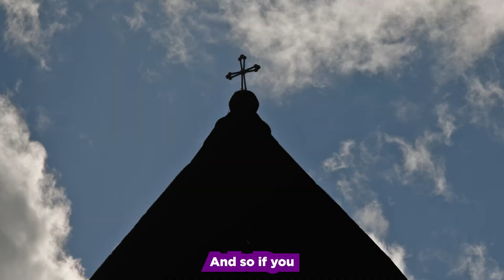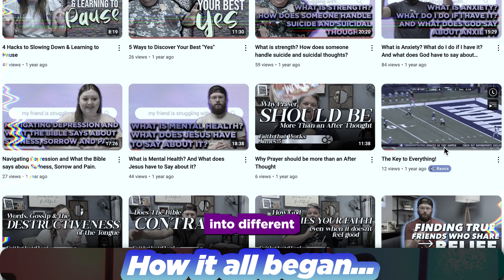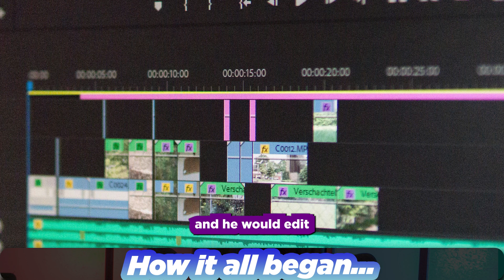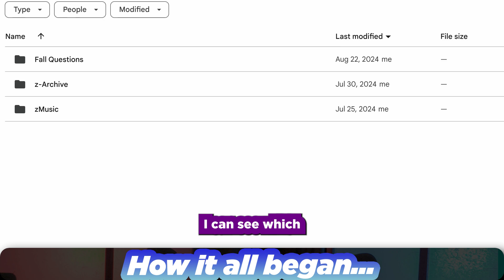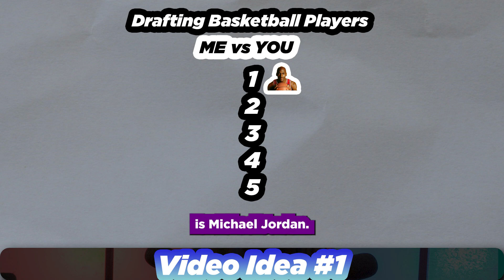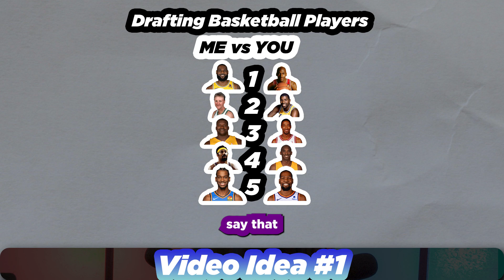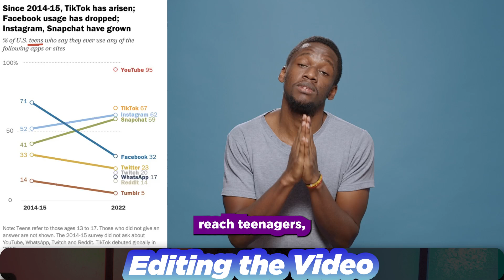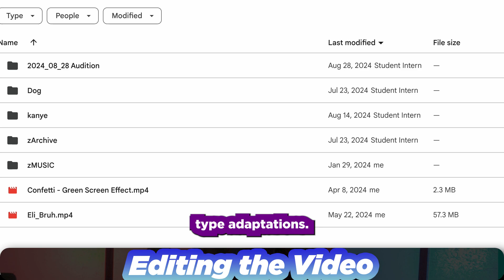100 Church Social Ideas (Examples & Templates included)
💡100 Topics Ideas & Templates💡

**DESCRIPTION**
My New Favorites (And Easy Way) to create a lot of social media content for your church and youth ministry without losing your life to editing and capturing!
In this 4 part series playlist I will share with you 4 different types of video content for your church and your social media and how to start creating content with your students, teenagers, youth group and church attenders.

📓SHOWNOTES
//Custom Coaching

🆓 FREEBIES 🆓
Level up your youth ministry game with these freebies!

🕰️**TIMECODES**
00:00 2024 Social Media Strategy
01:28 Create Content With Your Students
02:05 How it all began
06:00 Video #1
09:44 How to Edit
12:49 How to Capture the Videos